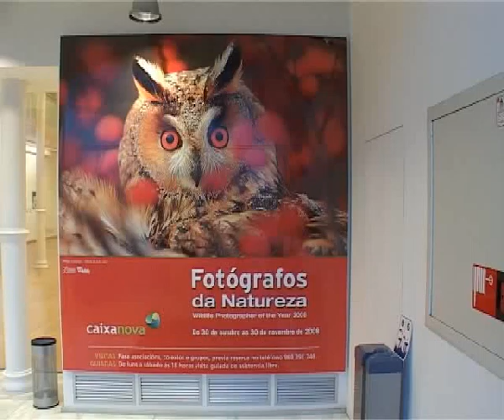EXPO CAIXANOVA. OUTONO FOTOGRÃFICO